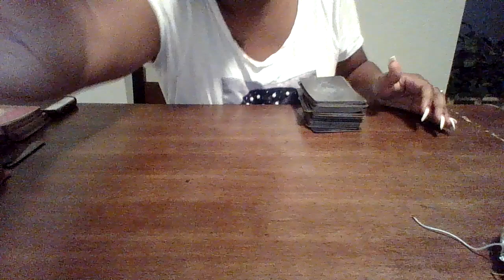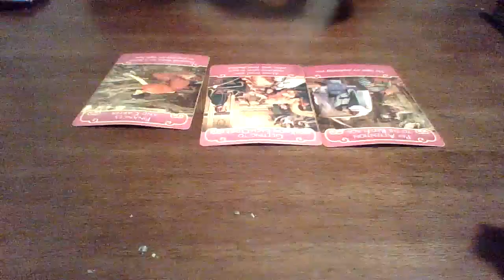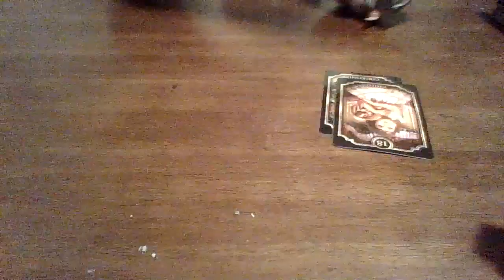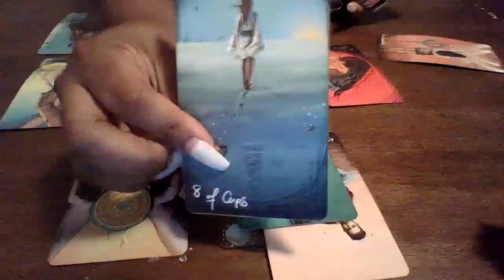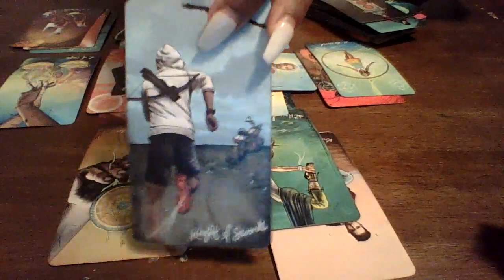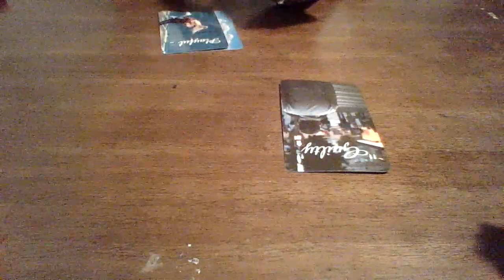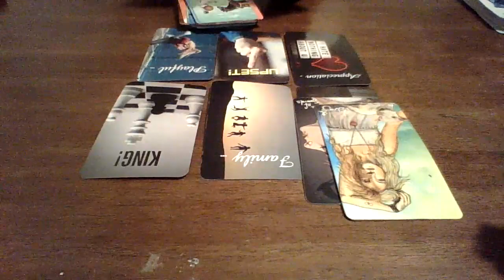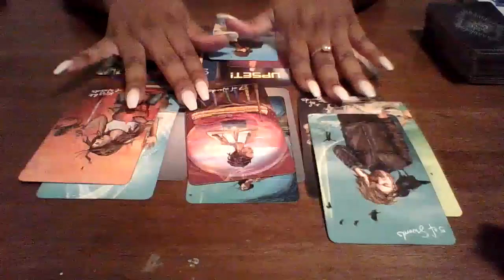DM & Karmic Tales: DM Used Karmic To Make You Mad And Now its Backfiring! Red Flags Everywhere